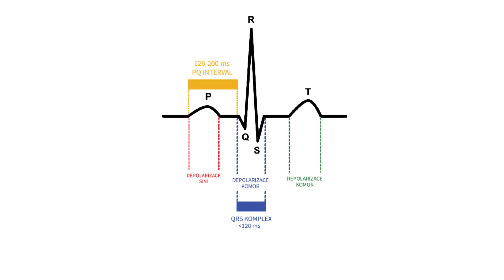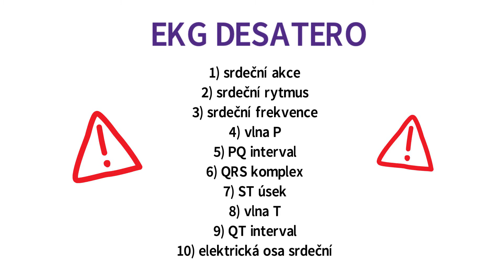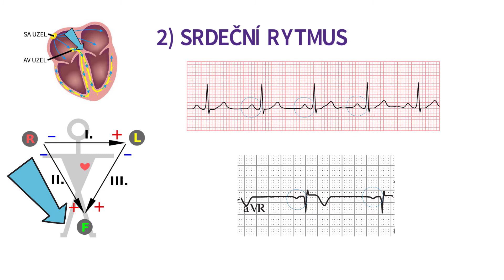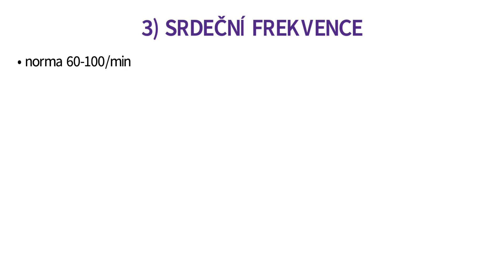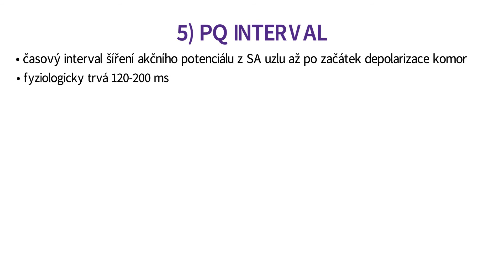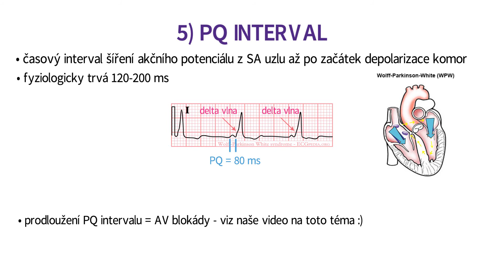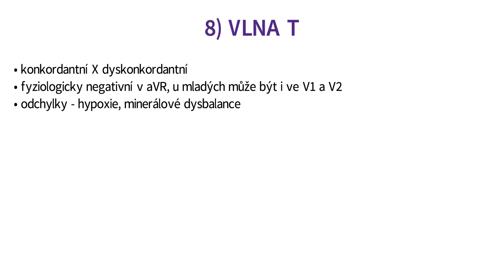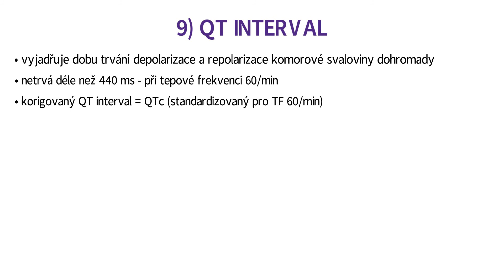EKG ZÁKLADY - NAUČ SE EKG ZA 10 MINUT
Líbí se Ti naše tvorba a chceš nás podpořit?